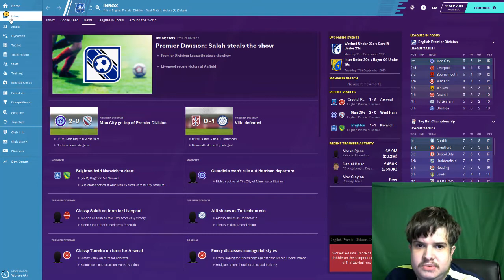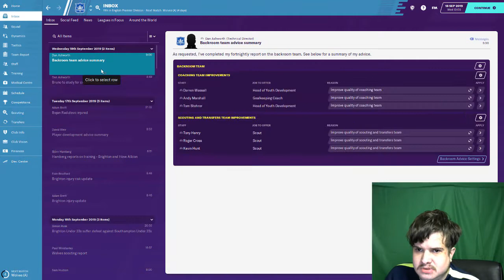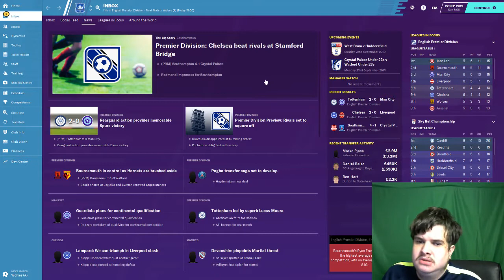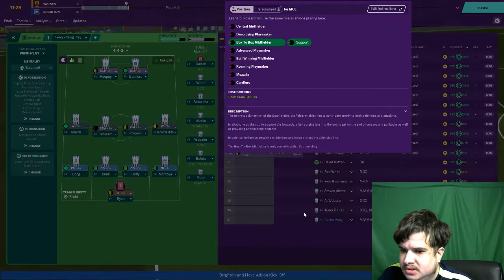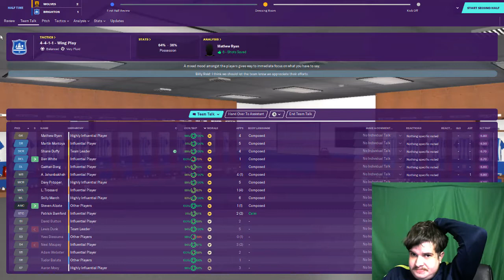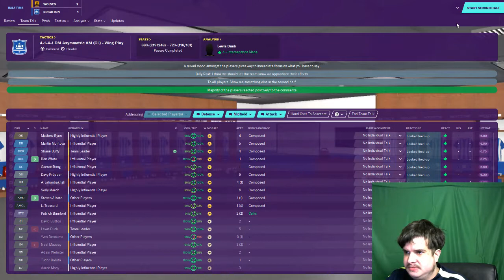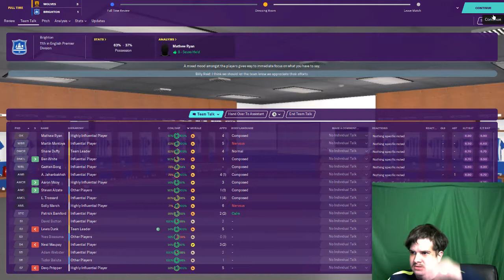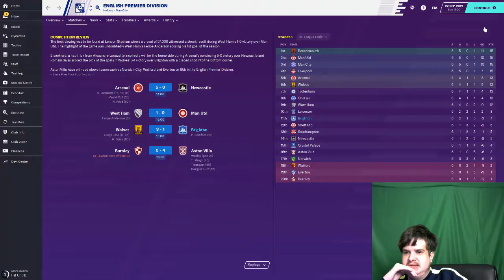BRIGHTON CAREER MODE EP7 FM20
watch me play football manager 2020 with Brighton and hove Albion and see if i can win the premier league